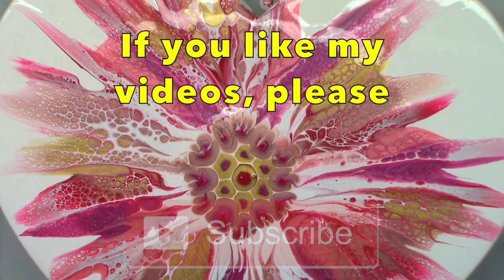Acrylic Pour Fluid Art Video of a Bursting Wooden Heart Swipe with the Secret Ingredient NO SILICONE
In this acrylic pour fluid art video I used my last wooden heart to create a bursting heart with the swipe technique in keeping with lovey dovey week 😘.

My swipe colour was the only colour that contained the Australian brand floetrol (secret ingredient). I love the effect this floetrol gives.

Colours used - Amsterdam titanium white, Amsterdam pyrrole red with DecoArt Americana satin dark scarlet, DecoArt extreme sheen 24K gold, coral and berry.

My pouring medium is 50% clear craft glue, 25% floetrol and 25% water. Generally the paints are 2:1 (pouring medium to paint) and if needed I will thin further with a little water just to get the right consistency. But again some paints require less pouring medium than others. This ratio also varies depending on the paint brand and even the colour but this is the most uniform figures I have. I hope it helps.